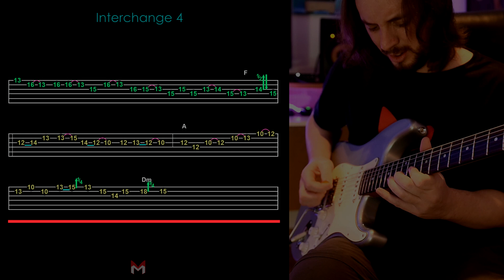Interchange 4 (Backing Tracks Available)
🔴 Interchange $ ✅ Backing Tracks ,Tablature and Slow Version

🔴Join The Peaceful Harmony Club.  Get Instant access to more than 310 videos with tabs and Slow Version,  some post with backing tracks and scales.